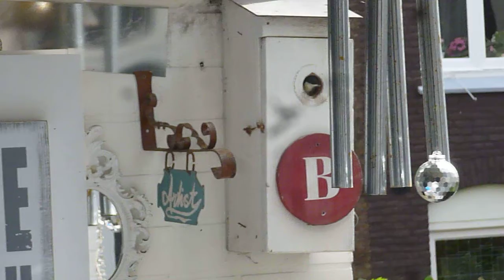koolmees jongen vliegen uit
koolmees jongen vliegen uit, de eerste dag. Ze bleven ongeveer een uur in de buurt van het nest daarna vlogen ze uit.